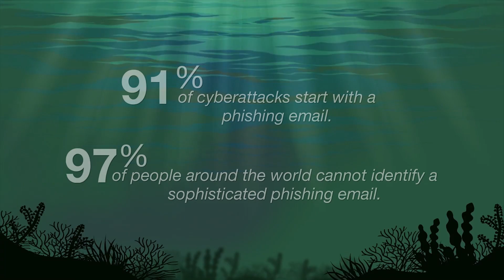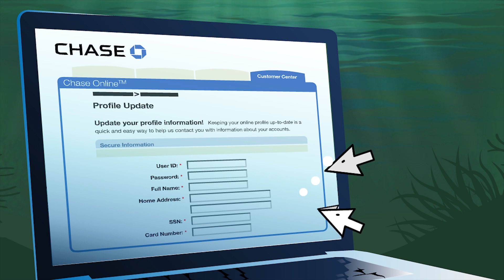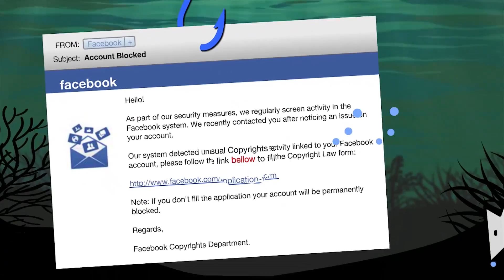01 What is Phishing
This video gives a brief description of phishing.